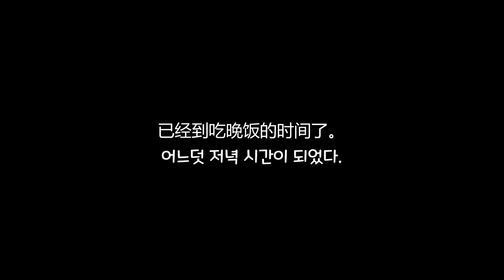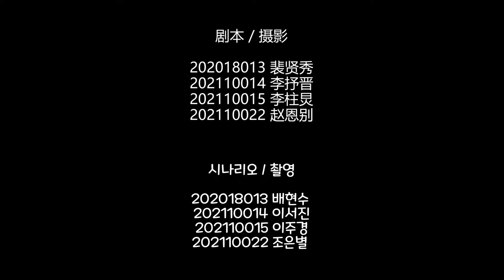우리 학생 연기력 👍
신라대 한중비즈니스학과로 오시면 꿈꾸는 길이 열립니다.  Korea路! China開! Value up!

🏩 신라대학교 한중비즈니스학과 인스타그램
*신라대 한중비즈니스학과* 검색

🏫 신라대학교 한중비즈니스학과 카카오톡 채널
*신라대학교 한중비즈니스학과* 검색